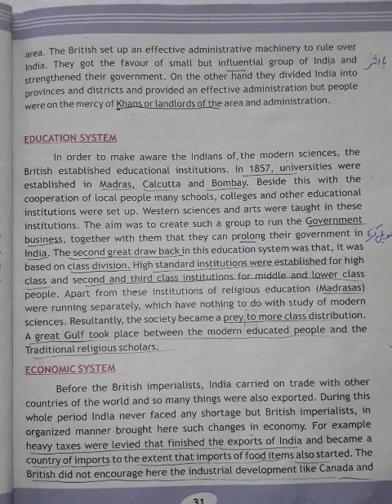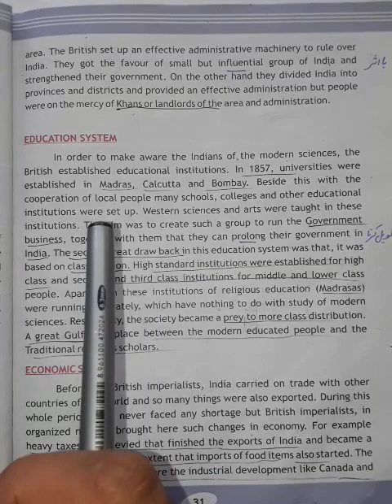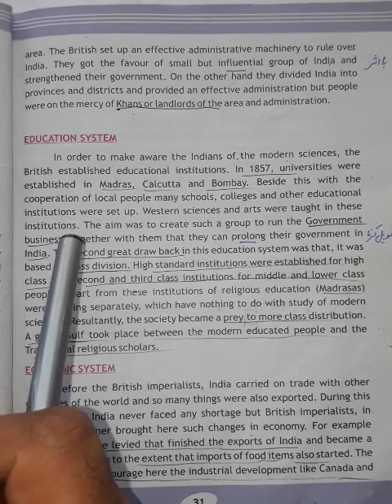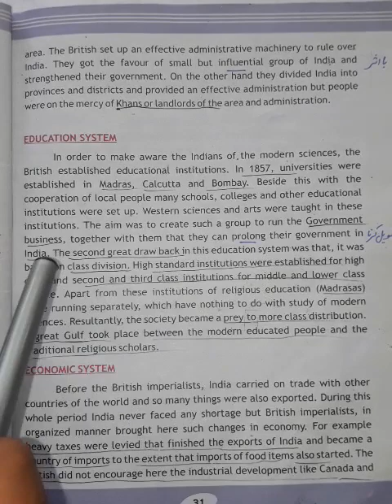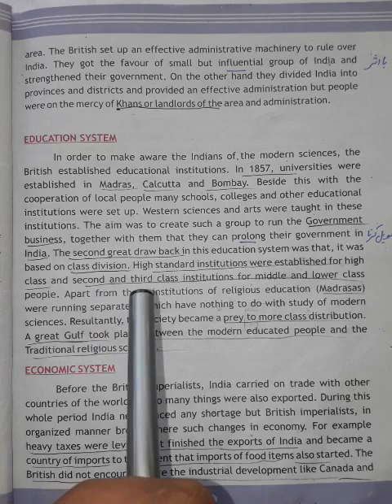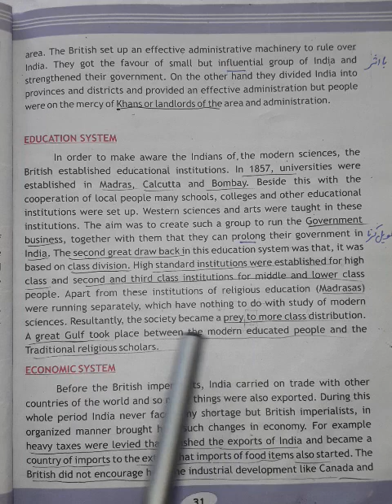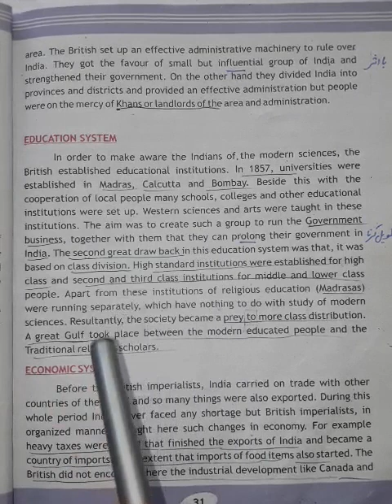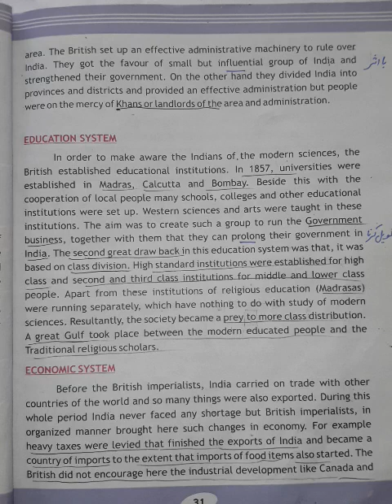Lecture 45 of Pak studies for Grade VIII